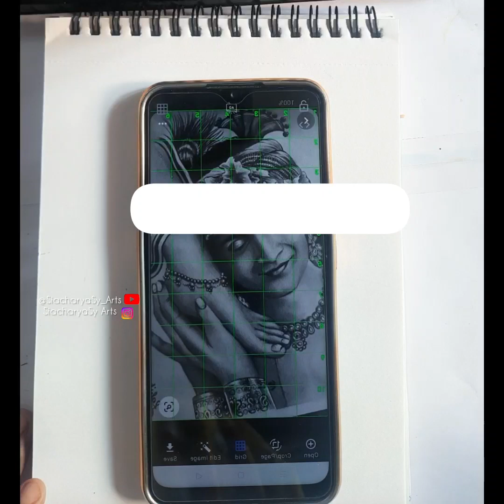Tutorial: Krishna Ji (Sumedh) Outline Drowning 😮 || Krishna drowing😍 grid method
Tutorial: Little krishna and Yashoda Maiya Outline Drowning 😮❤️ ||Yashoda Maiya and Krishna drowing 😍

In this video you can learn how to Draw Yashoda Maiya and Bal Krishna  ✍️ ||Step By Step Yashoda Maiya and Bal Krishna drowing😍 with grid method easily 😍😍

Krishna ji Outline Drowning ,
Yashoda Maiya Outline Drowning ,
Nandgopal drowing,
Lard Krishna drowing ,
Nandlala drowing ,
Shree krishna Drowning,
Pencil sketch krishna Drowning ,
Easy Krishna drowing ,
Step by step krishna Drowning,
Viral krishna drowing ,
Krishna tutorial drowing ,
Grid method drowing krishna ji,
Radha krishna Drowning ,
Krishnamurti drowing ,
Cute krishna drowing